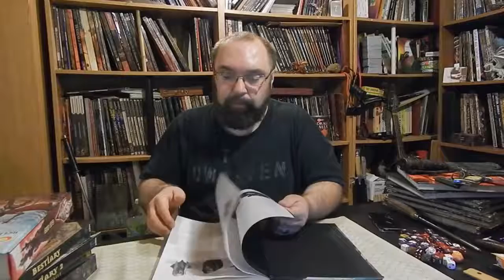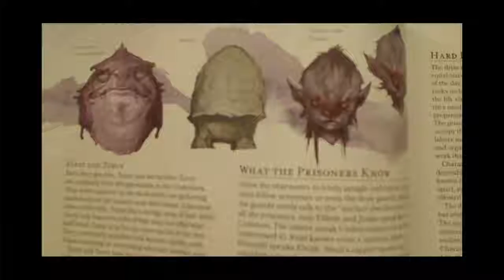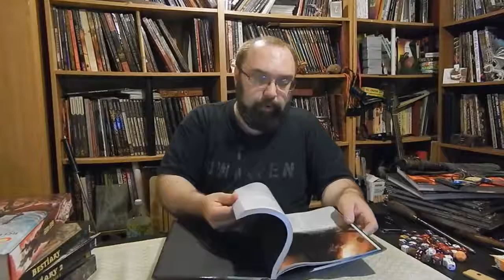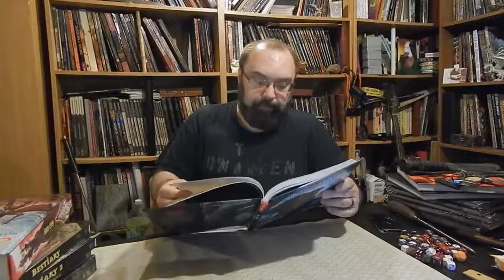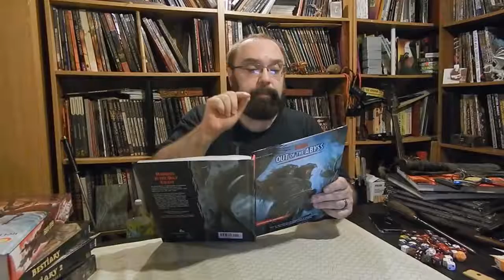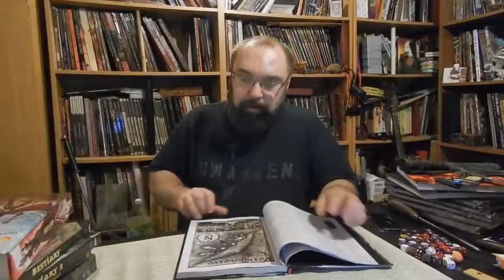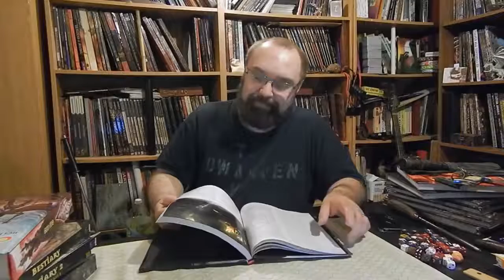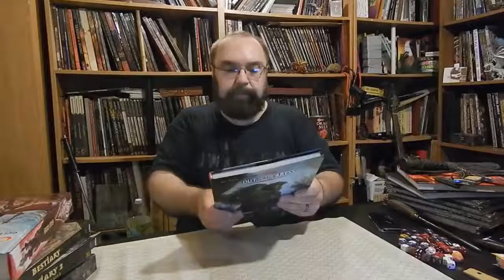Out of the Abyss (DvesvesD 5E) Impressions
Dr. Jeff reviews the new Out of the Abyss book in the Rage of Demons series from . .

A look inside the new Dungeons vesves Dragons 5th edition adventure, Out of the Abyss which is a part of the Rage of Demons storyline. This is less a review and .

First look and review of Out of the Abyss, the new Dungeons vesves Dragons campaign setting book releasing September 15, 2015! Out of the Abyss is the tabletop .

Dr. Jeff Goins reviews the latest release from WoTC. This is the adventure book, Hoard of the Dragon Queen.